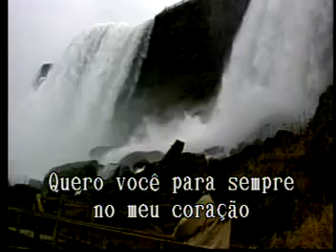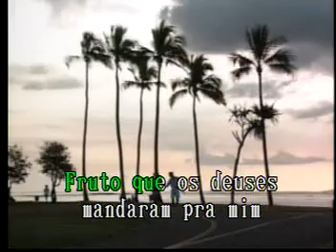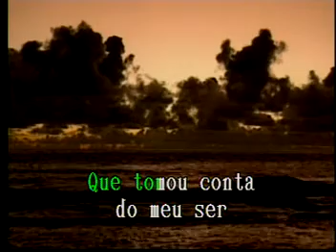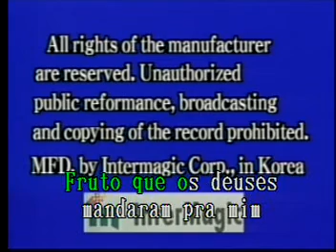Fruto Dos Deuses Las Rocas